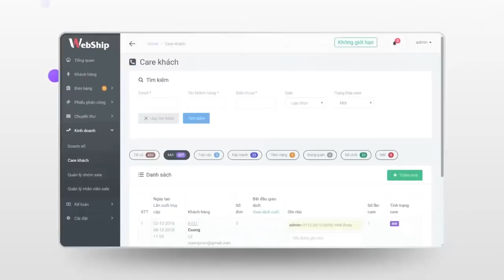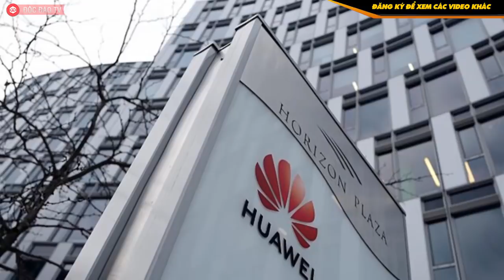Donald Trump: "Còn Tôi, Trung Quốc Sẽ Không Vượt Được Mỹ"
► DỰ ÁN HỖ TRỢ MIỄN PHÍ phần mềm quản lý Giao Nhận - Chuyển Phát, thu tiền COD chuyên nghiệp
✮ Tối ưu hiệu quả điều phối đơn hàng ✮ Giảm tối đa thất lạc hàng hóa ✮ Quản lý tiền COD của khách cực kỳ hiệu quả ✮ Quản lý hàng và tiền COD của bưu tá triệt để ✮ Hỗ trợ nhiều điểm bưu cục ✮
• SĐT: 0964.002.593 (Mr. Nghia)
Tổng thống Donald Trump nói rằng ông "rất vui" với cuộc chiến thương mại Mỹ-Trung và chừng nào ông còn lãnh đạo nước Mỹ, Trung Quốc sẽ không thể "soán ngôi" siêu cường số 1 thế giới.

"Chúng ta đang thu về nhiều tỷ USD", ông Trump nói trong một cuộc trả lời phỏng vấn kênh Fox News về vấn đề chiến tranh thương mại. "Trung Quốc hiển nhiên là không làm được tốt như chúng ta".